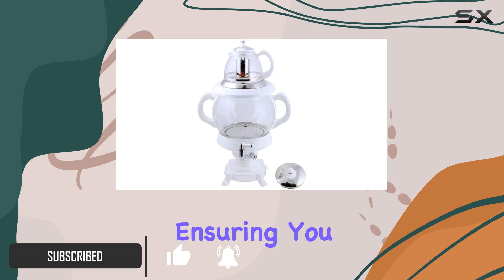Electric Samovar Glass Tea Maker: The Ultimate Tea Brewing Solution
0:00 Intro
0:06 Review

Things that we mentioned in this video:
Electric Samovar Russian Persian : B0C7M13QWV